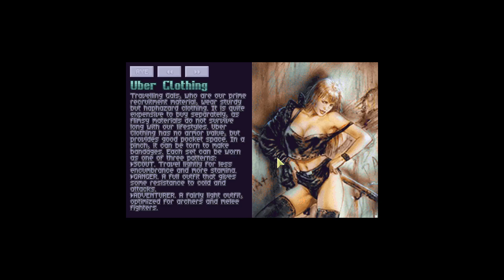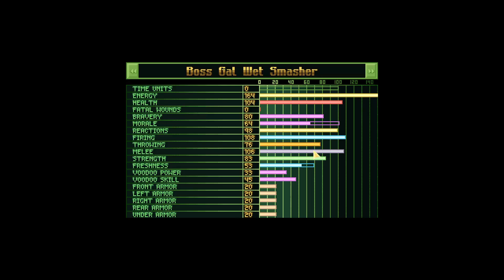Let's Play X-Piratez. Part 51. Panic mechanic needs some work.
There's no reason for these gals to panic.